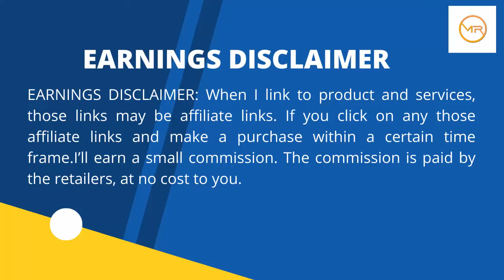Blind Corner Cabinet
VEVOR Pull Out Blind Corner Cabinet

madesmart 2-Tier Organizer, Multi-Purpose
Slide-Out Storage Baskets with Handles and Dividers, Frost

VEVOR Swing Left Blind Corner Cabinet Pull Out for 36 inch Cabinet

TidyEasy Stackable Cabinet Organizer,2 Tier Sliding Storage Drawer Basket

Home Zone Living Pull Out Drawer Cabinet Organizer